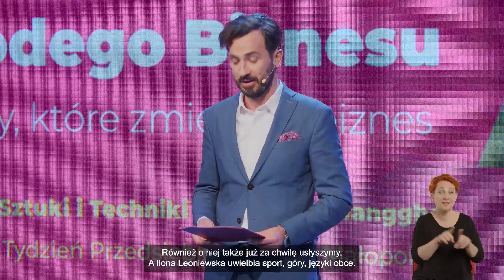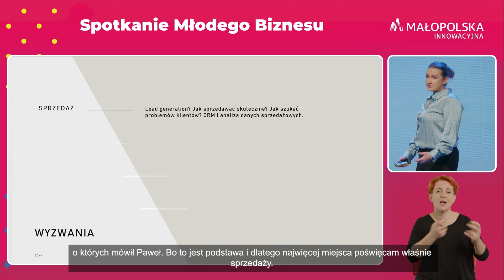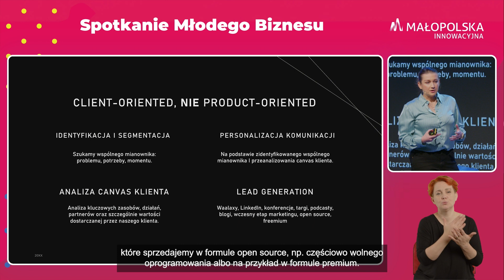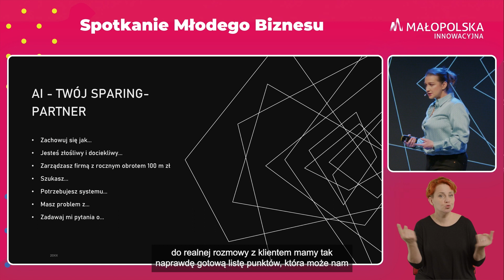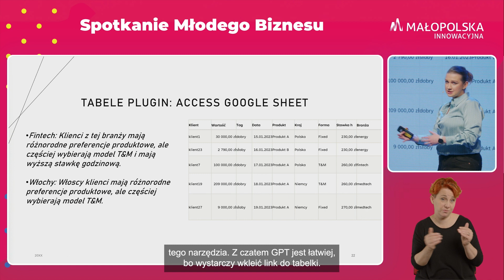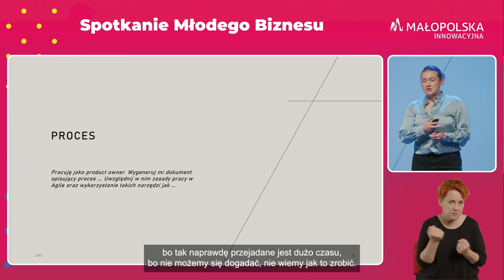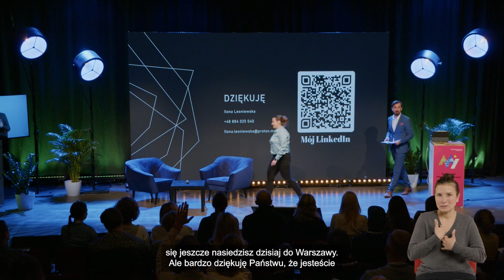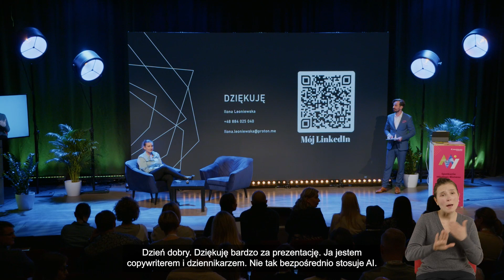Ilona Leoniewska, Senior Product Owner AudioMee - Spotkanie Młodego Biznesu, 13.11.2023, Kraków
Wystąpienie Ilony Leoniewskiej - Senior Product Owner AudioMee, ex-founder Meetinga Sp. z o.o. podczas Spotkania Młodego Biznesu w krakowskiej Manggha, inaugurującego Światowy Tydzień Przedsiębiorczości w Małopolsce 2023 - prezentacja „AI w codziennym życiu przedsiębiorcy, czyli kilka praktycznych lekcji dla zwiększenia swojej produktywności”.